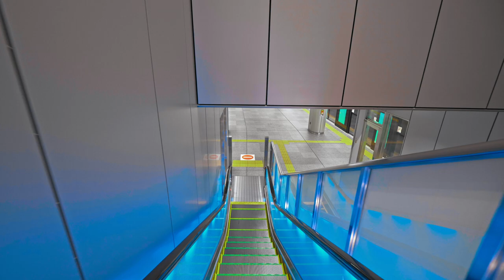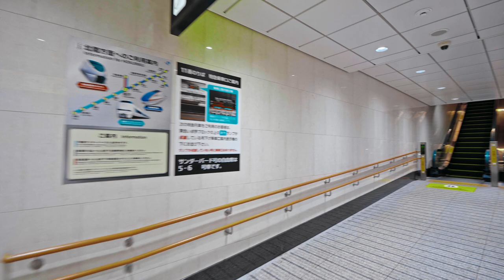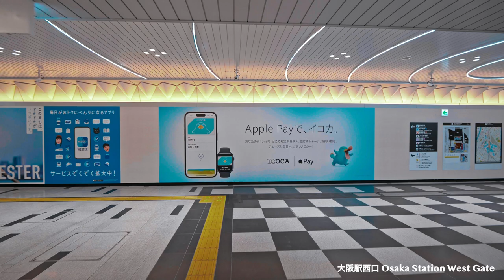JR大阪駅の改札口とプラットホーム Inside Osaka Station 2023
JR大阪駅構内を散策
THIS IS OSAKA 4K UHD
DassaiShooku　獺祭書屋

0:00　Prologue (Grant Front Osaka Area)
2:04　うめきた地下口 Umekita Underground Gate
7:06　23・24 おおさか東線 Osaka Higashi Line
13:29　21・22 おおさか東線 Osaka Higashi Line
20:29　1・2 大阪環状線（内回り） （外回り）Osaka Loop Line
27:14　3・4 JR宝塚線 JR Takarazuka Line　JR神戸線 JR Kobe Line
31:37　5・6 JR神戸線 JR Kobe Line JR宝塚線 JR Takarazuka Line
35:50　7・8 JR京都線 JR Kyoto Line
40:05　9・10 JR京都線 JR Kyoto Line
43:00　11 北陸線 Hokuriku Line
50:08　大阪駅西口 Osaka Station West Gate
53:50　大阪駅桜橋口 Osaka Station Sakurabashi Gate
56:27　大阪駅駅エキマルシェ大阪口 Osaka Station Eki Marche Osaka Gate
59:20　大阪駅南口 Osaka Station South Gate
1:01:03　大阪駅御堂筋口 Osaka Station Midosuji Gate
1:06:43　大阪駅中央口 Osaka Station Central Gate
1:10:53　大阪駅連絡橋口 Osaka Station Bridge Gate
1:11:57　Epilogue (大阪環状線 Osaka Loop Line)

JR大阪駅 JR Osaka Station
グランフロント大阪 Grant Front Osaka
関空特急「はるか」Kansai Airport Express "Haruka"

• Equipment
Panasonic GH5S
DJI Ronin-S